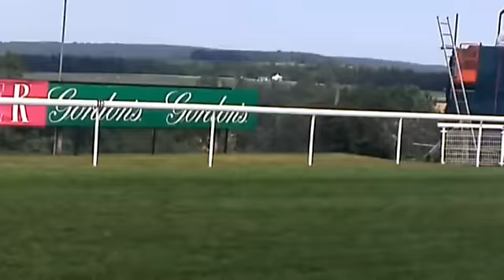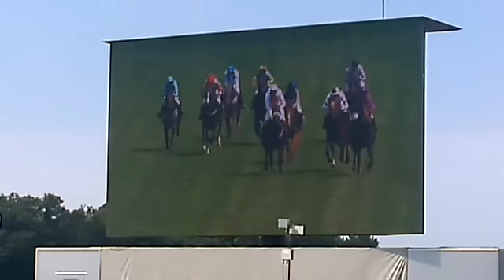My horse racing debut for charity at the Magnolia Cup, Goodwood 2013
A fun video put together of the day